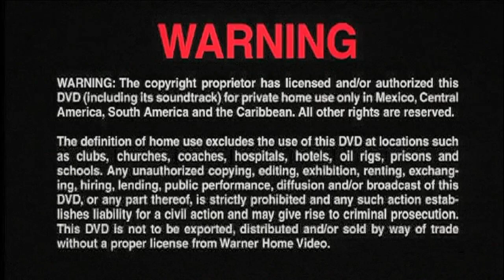Cierre DVD Daniel El Travieso 2003 (Argentina)